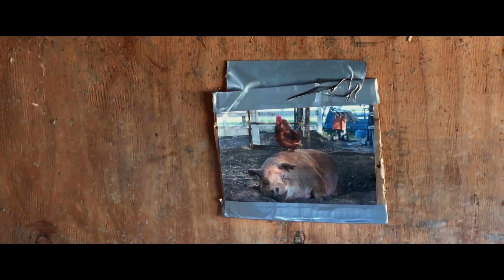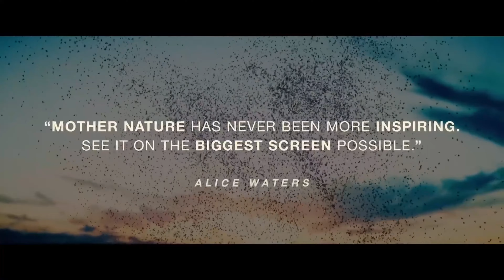The Biggest Little Farm - Official Trailer English 4K-ULTRA HD (2019)